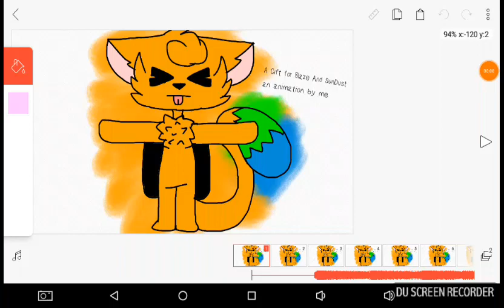•just a wip• [gift for blaze] Russian meme (I'm adding sundust in Here too)